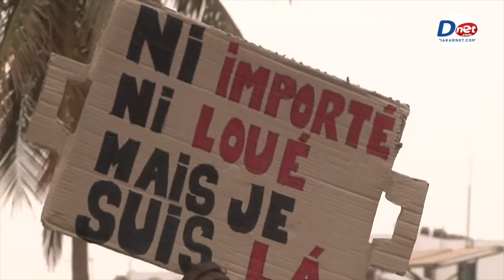Ousmane Sonko prévient Macky Sall “il va marcher sur nos cadavres pour être candidat en 2024 »